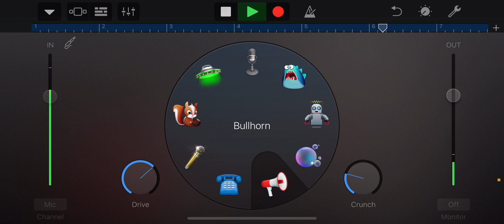Ford commercial at 3am